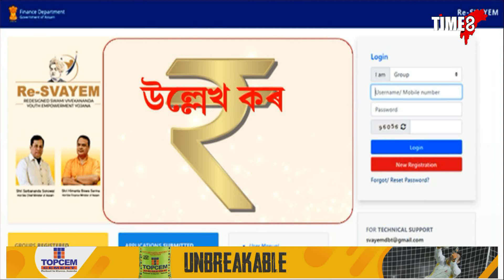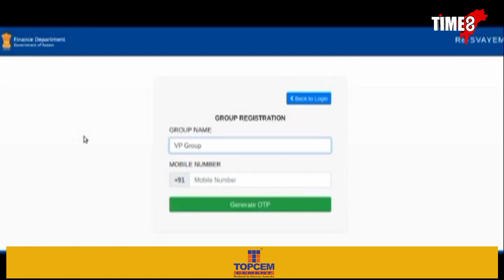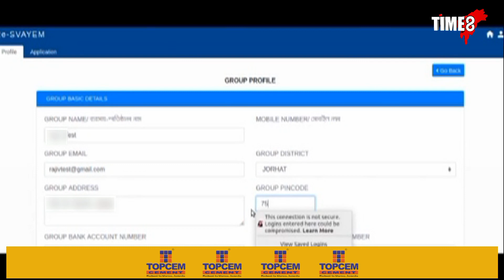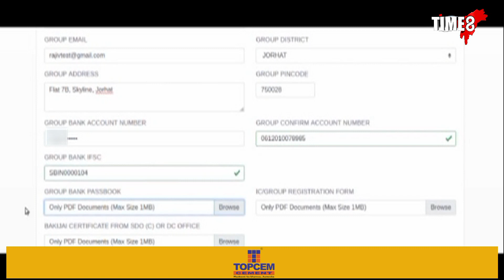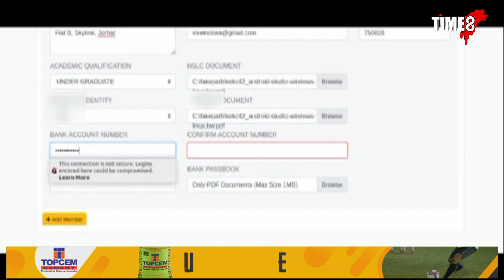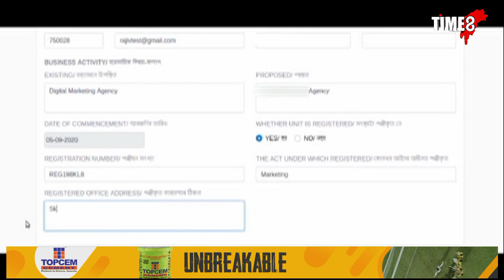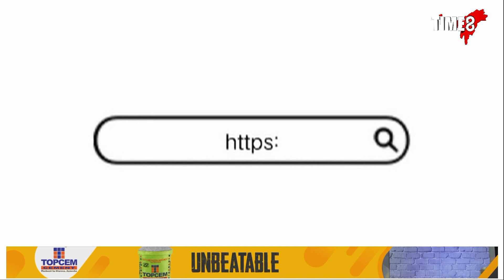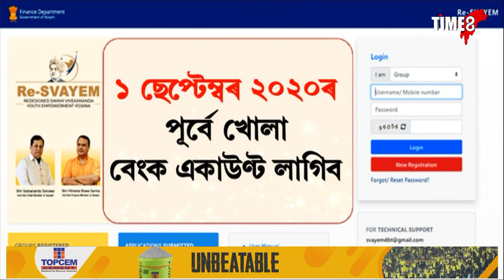স্বয়ম আঁচনিৰ অধীনত আপুনি লাভ কৰিব ৫০হাজাৰ টকাৰ সাহায্য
৩০ ছেপ্তেম্বৰৰ ভিতৰত কৰক আবেদন, স্বয়ম আঁচনিৰ অধীনত আপুনি লাভ কৰিব ৫০হাজাৰ টকাৰ সাহায্য